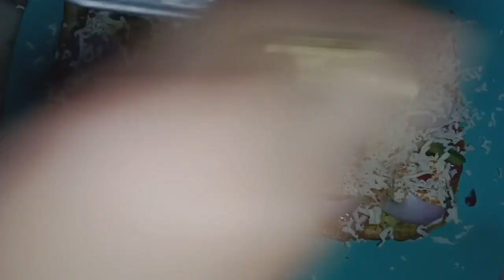Paneer Tikka Sandwich 🥪😋(Sunday special)एक बार यह सैंडविच बनाएं और पिज़्ज़ा खाना भूल जाएं!